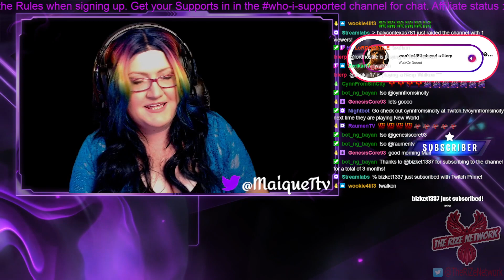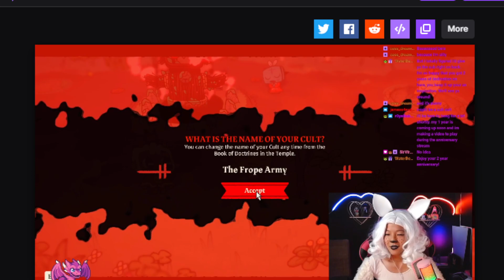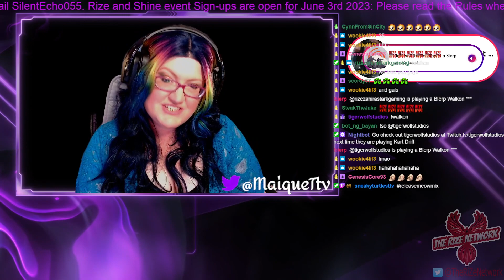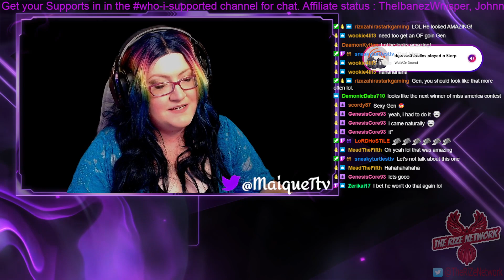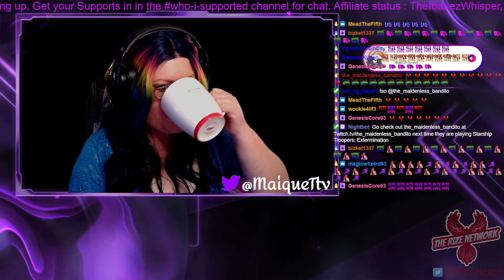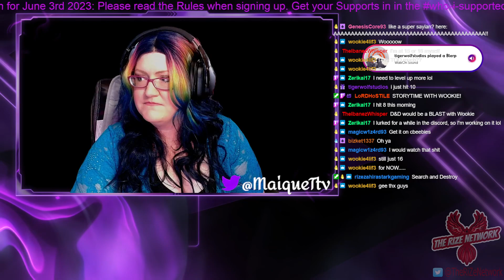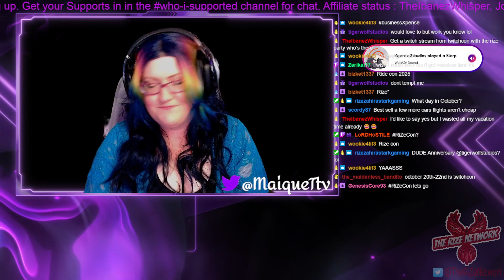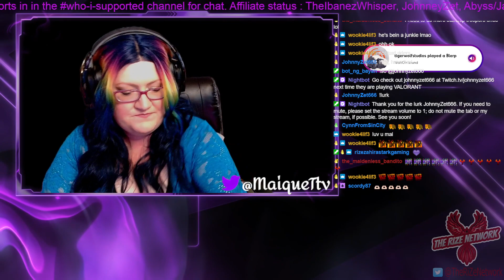Wake Up WIth Mai Monday May 22 2023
Wake up with Mai and Get they Hype going.
Live on : Monday May 22 2023
Clips from RiZeNetwork

Join the Rize Network at Discord /fPxsQ76pZb